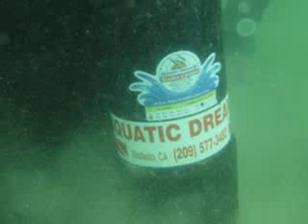OW July 09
Open water class in Monterey July 09